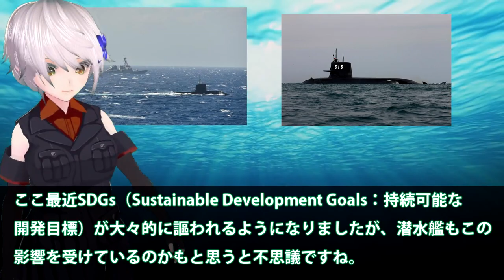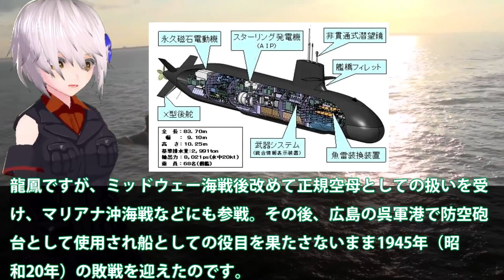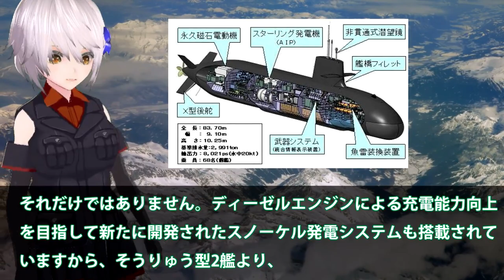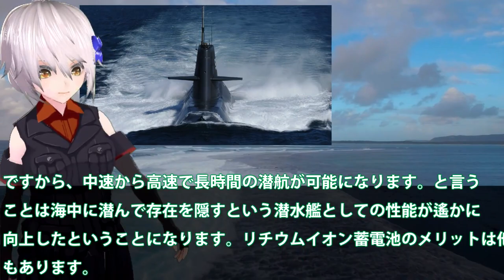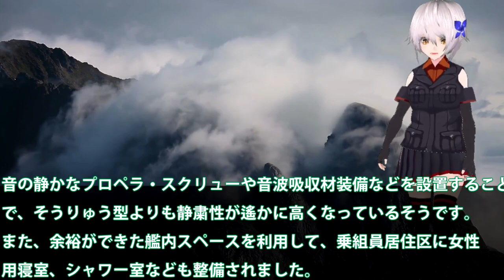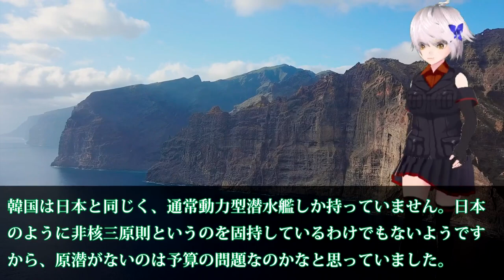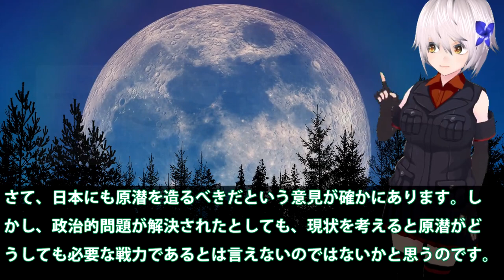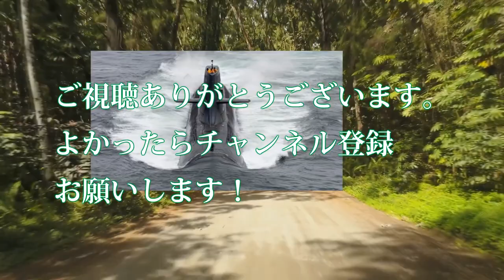海自潜水艦静粛性が最強となるワケ！中国094原潜恐れた最新鋭潜水艦の裏に・・・米国も欲しがる海自潜水艦の真相？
引用・転載「出典：海上自衛隊ホームページ」
引用・転載「出典：航空自衛隊ホームページ」
引用・転載「出典：陸上自衛隊ホームページ」

2022海上自衛隊呉基地 5月14日（土）潜水艦呉基地～呉港ＪＭＵ呉を覗いて見る👀？